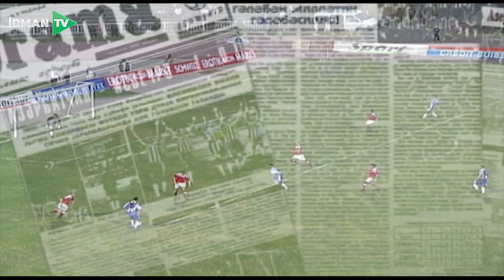"Bir qolun tarixi" Azərbaycan 1-0 İsveçrə, İdman Tv.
Azərbaycan - İsveçrə futbol oyunu 31 avqust 1996-cı ildə, DÇ-1998-in seçmə mərhələsi çərçivəsində Bakıdakı Tofiq Bəhramov adına Respublika Stadionunda baş tutub. Seçmə mərhələnin 3-cü qrupunda oynayan Azərbaycan və İsveçrə komandaları, dünya birinciliyinə vəsiqə verən yerlərdən biri uğrunda mübarizə aparırdılar.
Görüş məşqçi Kazbek Tuayevin rəhbərliyi altında çıxış edən Azərbaycanın sensasiyalı qələbəsi ilə nəticələnib — 1:0. Oyunu Rışard Vuyçikin rəhbərlik etdiyi polşalı hakimlər briqadası idarə edirdi. Bu qələbə futbol üzrə Azərbaycan yığmasının rəsmi görüşlərdə qazandığı ilk qələbə idi. Onu da qeyd etmək lazımdır ki, bu matç yekunda Azərbaycan milli komandasının həmin seçmə turnirdə uduzmadığı yeganə oyun olmuşdur.
Azərbaycan və İsveçrə komandalarının görüşü 3-cü qrupun ikinci oyunu olmalı idi. Buna qədər Azərbaycan yığması səfərdə Norveç yığmasına 5:0 hesablı darmadağınla məğlub olmuşdu və qrupun autsayderi sayılırdı. İsveçrə yığması isə 1996-cı ilin iyununda Avropa çempionatında iştirak etmişdi və yeni baş məşqçi Rolf Fringerin rəhbərliyi altında ilk oyununu keçirməli idi.İsveçrə bu oyunda aşkar favorit idi.
Azərbaycan:
Q 1 Aleksandr Jidkov
M 2 Arif Əsədov
M 3 Deni Qaysumov Booked in the 38-ci minute 38'
M 4 Tərlan Əhmədov
YM 5 Vyaçeslav Lıçkin  Substituted off in the 89-cu minute 89'
YM 6 Rasim Abuşev
M 7 Emin Ağayev Booked in the 39-cu minute 39' Substituted off in the 86-cı minute 86'
YM 8 Vidadi Rzayev Goal 26' Booked in the 35-ci minute 35' Substituted off in the 69-cu minute 69'
YM 9 Ruslan İdiqov
H 10 Nazim Süleymanov (k)
H 15 Yunis Hüseynov
Ehtiyat oyunçular:
H 11 Qurban Qurbanov  69-cu dəqiqədə əvəz olunub 69'
M 12 Vladislav Nosenko
M 13 İqor Getman  86-cı dəqiqədə əvəz olunub 86'
H 14 Samir Ələkbərov  89-cu dəqiqədə əvəz olunub 89'
YM 16 Nizami Sadıqov
YM 17 Rüfət Quliyev
Baş məşqçi:
Azərbaycan Kazbek Tuayev
İsveçrə:
Q 1 Marko Paskolo
M 2 Mark Hottiger (k)
M 3 İvan Kenten Booked in the 68-ci minute 68'
M 4 Stefan Anşo Booked in the 69-cu minute 69'
M 5 Ramon Veqq
M 6 Murat Yakın Qaçan penalti 60' (pen.)
YM 7 Aleksandr Komizetti  Substituted off in the 81-ci minute 81'
M 8 Kristof Oryol  Substituted off in the 75-ci minute 75'
H 9 Adrian Knup  Substituted off in the 67-ci minute 67'
YM 10 Çiriako Sfortsa
H 11 Kubilay Türkyılmaz
Ehtiyat oyunçular:
Q 12 Paskal Tsuberbyuler
YM 13 Rafael Viki
YM 14 Patrik Silvestre
YM 15 Sebastyan Furnye
H 16 Kristof Bonvin  81-ci dəqiqədə əvəz olunub 81'
H 17 Stefan Şapyuiza  67-ci dəqiqədə əvəz olunub 67'
YM 18 David Sesa  75-ci dəqiqədə əvəz olunub 75'
Baş məşqçi:
Avstriya Rolf Fringer